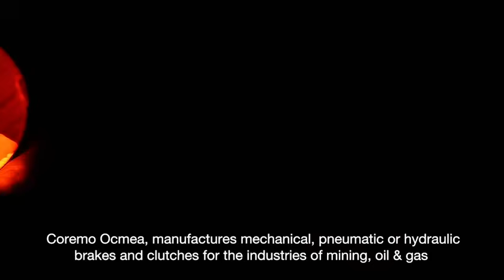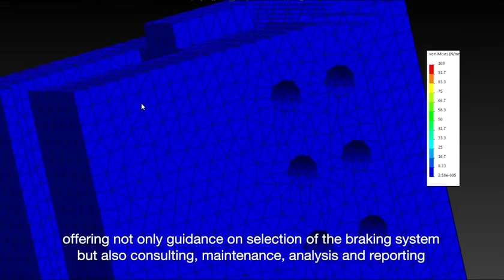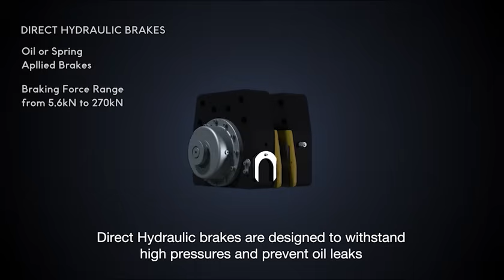COREMO OCMEA—INDRUSTRIAL BRAKES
Coremo, manufactures mechanical, pneumatic or hydraulic brakes and clultches for the industries of mining, oil & gas, metalforming, winches & cranes, wire & cable, marine energy, and for all other industrial applications.